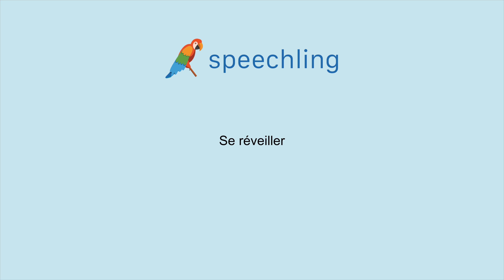How to say "Wake" in French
Male Voice:
Se réveiller

Female Voice:
Se réveiller

Male Voice Translation:
Wake

Female Voice Translation:
Wake